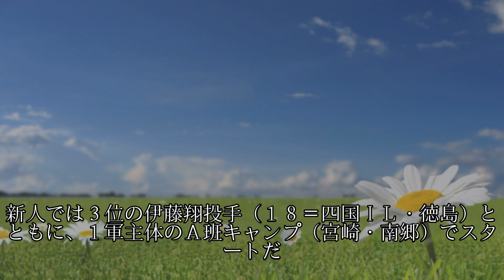西武１位斉藤大将「いい感じで来てる」低めに納得顔